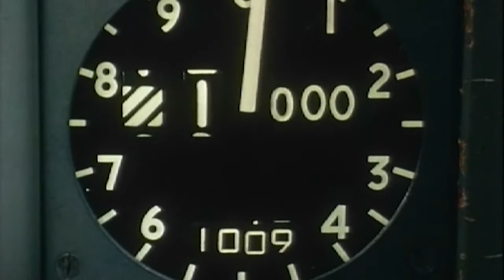Eric Brown Trailer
One hour documentary -- now in production: offered for pre-sales or co-production.
Captain Eric Brown is the greatest aviator alive. Now aged 95, in this film he tells the amazing story of his life -- one in which he should have been the first man to break the sound barrier. It's a story that, from the 1930s, moves between Brown's native Britain and the country that has played an extraordinary role in his life -- Germany.

For example, Brown is the man who identified a captive Heinrich Himmler in 1945.

This film adopts a linear narrative that begins with Eric's first flight age 8, sitting on his father's knee in his biplane. In 1936 father takes him to see the Berlin Olympics and meet Ernst Udet, von Richtofen's fabled ace. In 1939, teaching English in Munich, Brown is arrested by the SS the day war begins. Yet he's freed -- and becomes a Royal Navy pilot, protecting convoys and shooting down German Kuriers.